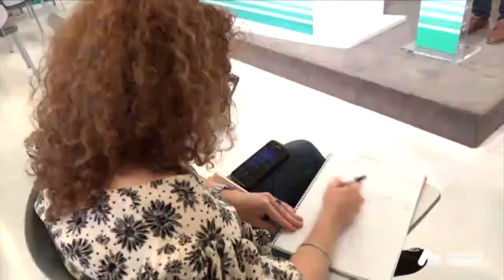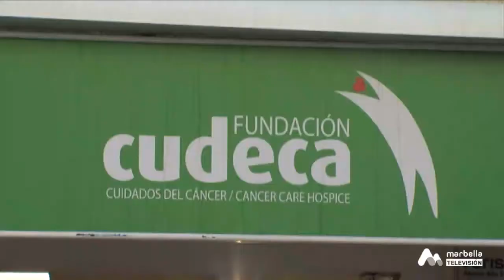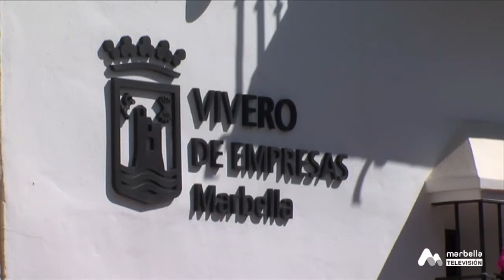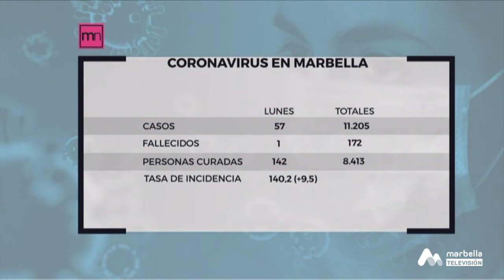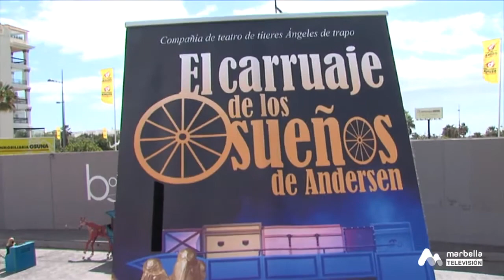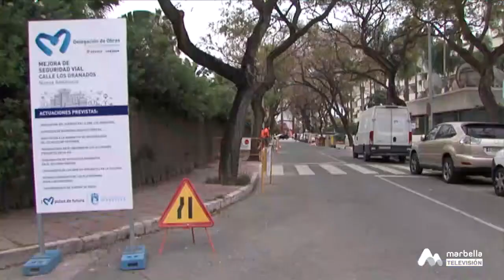Marbella Noticias (Noche) - Lunes, 12 de Abril